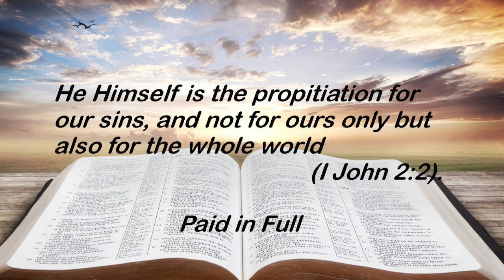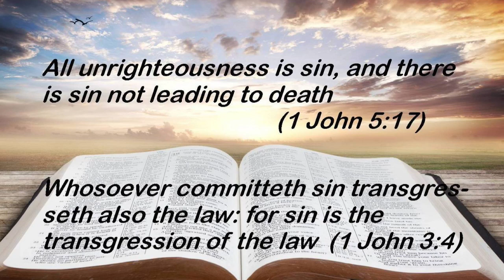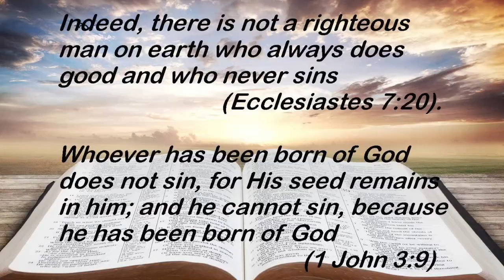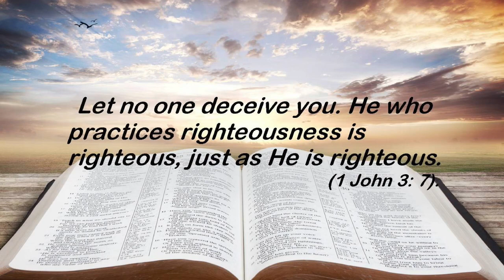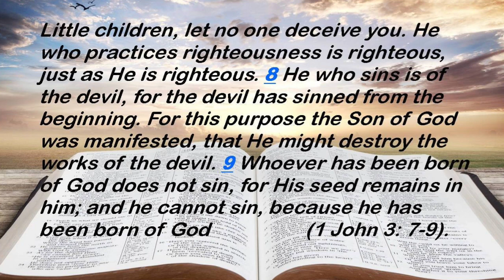What is SIN? Understanding God's provision for Forgiveness, Deliverance, and Transformation.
Mankind's greatest problem is the SIN problem. Is was the sin problem that has put each of us into the need for a Savior, because ALL have sinned. But to what extent does God offer us empowerment to live a life that honors and glorifies Him? Much of the ineffectiveness of the Church, in reaching the world for Christ, falls back on the emphasis that is placed on "We're all just wretched sinners," instead of an emphasis on God's Transforming Grace.

Our goal is to help viewers understand Biblical truths that can renew their mind, and transform their lives, enabling them them to "walk humbly with the Lord, and be an effective Ambassador for Christ.

Watching, liking, and sharing these lessons helps them circulate through the system and reach more people with the Living Word of God.